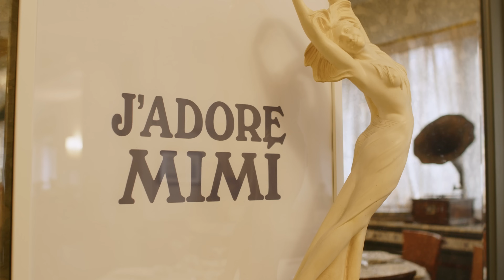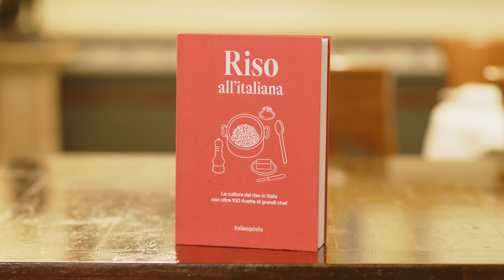Sartù di Riso: la ricetta originale napoletana di Antonio Sorrentino e Salvatore Giuliano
"Riso all'italiana" Episodio 3: Il Sartù di riso è un timballo strabordante e scultoreo, che racchiude al suo interno tanta storia e diverse ricette per comporre forse il più sontuoso piatto della cucina campana. Scopriamolo nella ricetta originale di due grandi maestri della tradizione napoletana, Antonio Sorrentino e Salvatore Giuliano di Mimì alla ferrovia.

Scopri il libro "Riso all'italiana", visita lo shop, naviga gli indici e acquista

INGREDIENTI/INGREDIENTS
8 pax
Teglia festonata con buco da 28/30 cm/Festooned tray with a hole 28/30 cm

Per il riso/For the rice
Riso carnaroli/Carnaroli rice 600 g Riso carnaroli
Ragù Napoletano/Neapolitan ragout 40 kg
Brodo di carne/Meat stock 1 l
Parmigiano Reggiano 150 g
Lardello allacciato/Lard cream  100 g

Per il Sartù/For the Sartù
Ragù Napoletano/Neapolitan ragout 1 kg
Polpette/Meatbalss 300 g
Piselli sgranati/Shelled peals 150 g
Fegatini di Pollo/Chicken livers 250 g
Salsiccia “cervellatina”/Pork sausage 300 g
Provola affumicata/Provola smoked cheese 150 g
Sugna/Sugna Lard 50 g
Olio EVO/EVO oil 50 g
Pecorino/Pecorino cheese 100 g
Parmigiano Reggiano 100 g
Marsala secco/Dry Marsala Liqueur qb/to taste
Pane grattugiato/Breadcrumbs qb/to taste
Uova sode/Hard-boiled eggs 3
Sale e pepe/Salt and pepper qb/to taste
Alloro e basilico/Laurel and basil

Guarda anche il primo episodio della serie "Mantecare il risotto come un grande maestro - la tecnica dell'ONDA di Christian Costardi"